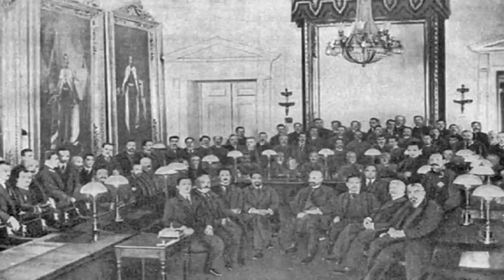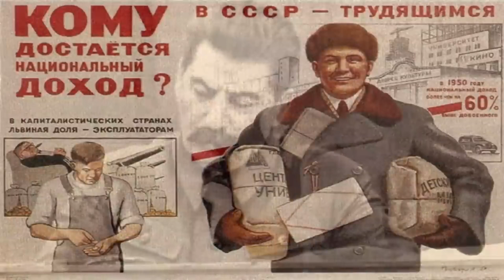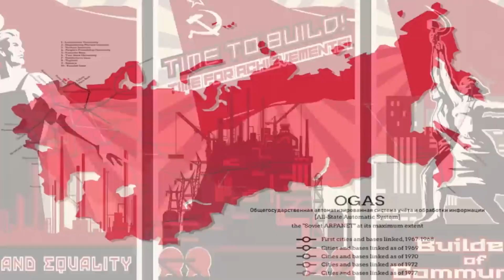Что, Если бы СССР выиграли Холодную Войну?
Что, если бы в альтернативной временной шкале Советы были теми, кто одержал верх во время холодной войны? Так вот, очевидно, что это крайне нереалистичная перспектива. Чтобы это произошло, нужно было не только решить многие проблемы внутри Советского Союза, но и значительно усугубить проблемы на Западе. Итак, этот сценарий о холодной войне начинается, как ни странно, еще в 1917 году. Отсюда товарищ Серов, автор сценария, проведет нас через 100 лет альтернативной мировой истории, от гражданской войны в России до мирового порядка после краха США.